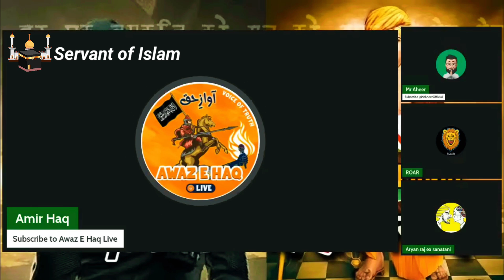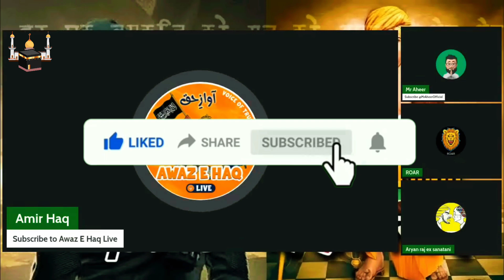Acche Sanatani Bhai 🙂 Ne Batayi Kattarpanti Sanatani ki Soch 😡 || Amir haq || Awaz e haq